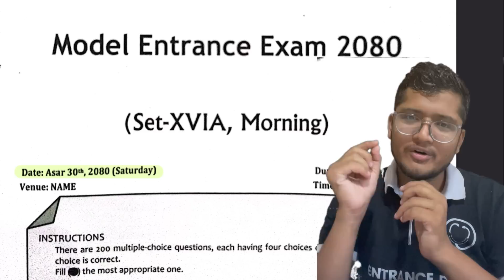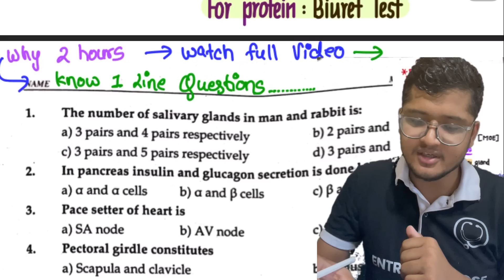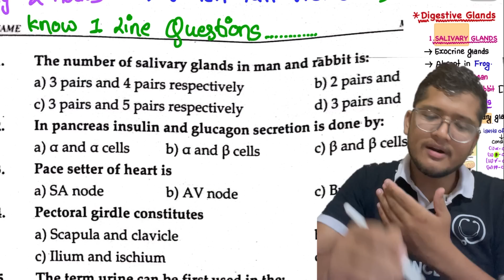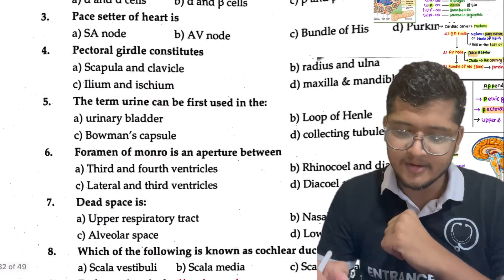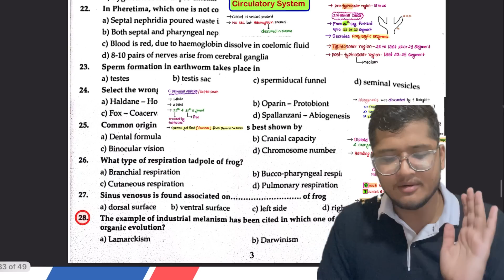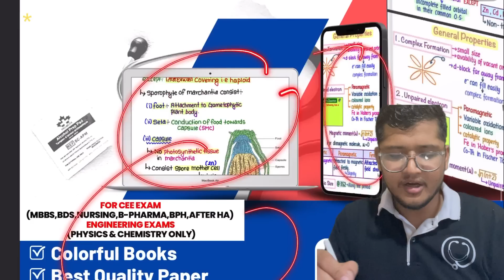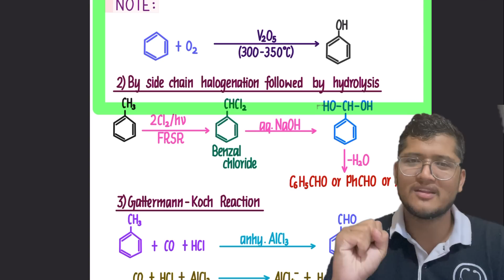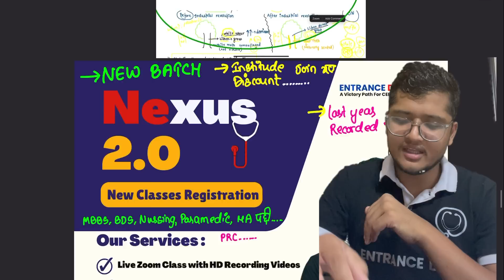How to INCREASE WEEKLY MARKs | Get 150* In CEE EXAMs Now 🔥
Best Books for CEE Entrance Exam are Here 🔥 For all Subjects ( PCBZ , MAT & Mind Maps ) .

(1) All Syllabus Covered of PCBZ
(2) Handwritten Colourful Notes
(3) Best Quality Paper In Market
(4) PYQs all Covered
(5) Easy to REVISE Notes

⚠️⚠️ Book Delivery will take 3-4 Days Maximum .
For FREE PICK Up From Putalisadak / Anamnagar area Call Bishnu 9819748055